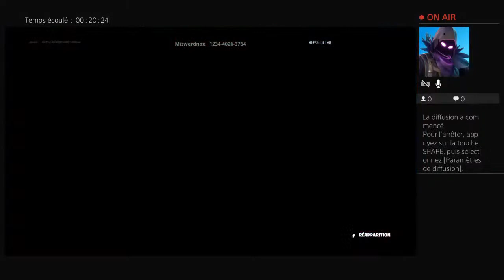Live pontin arène